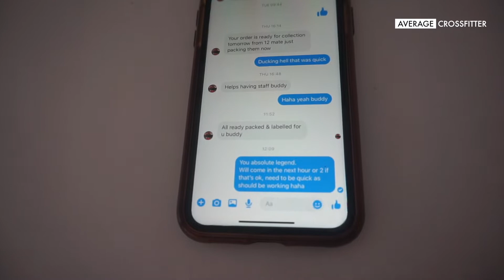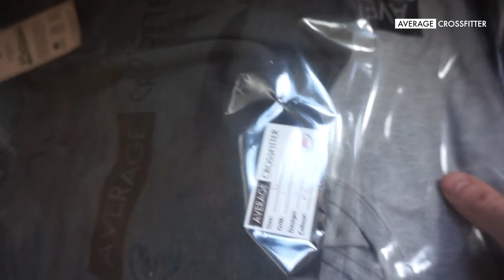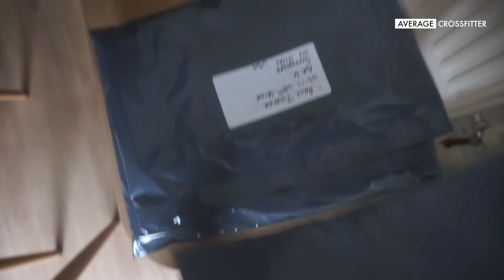My Proudest Youtube Moment!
Moments like these make it all worth it! So grateful to each and everyone of you!